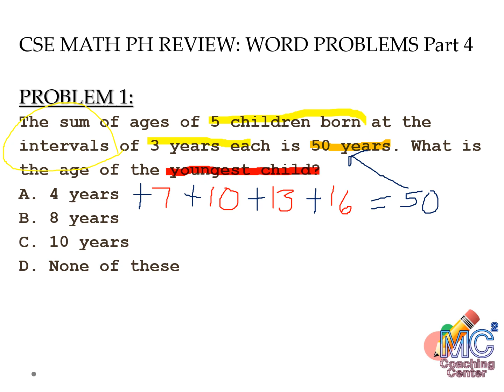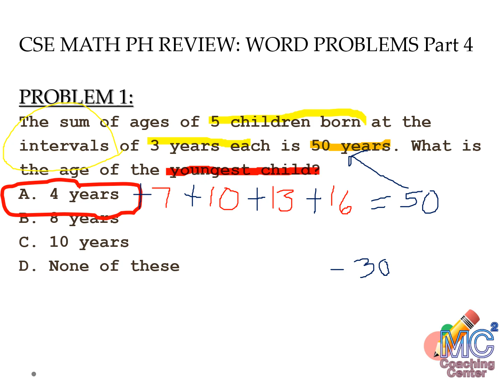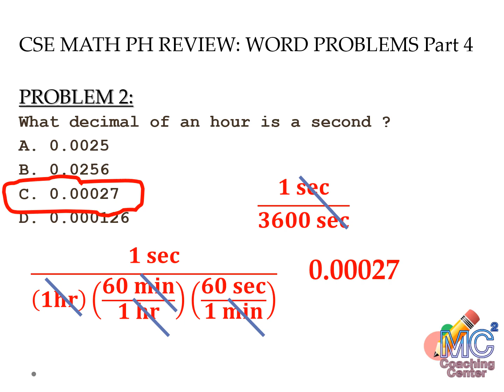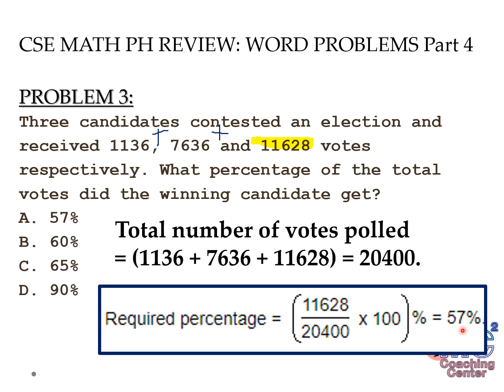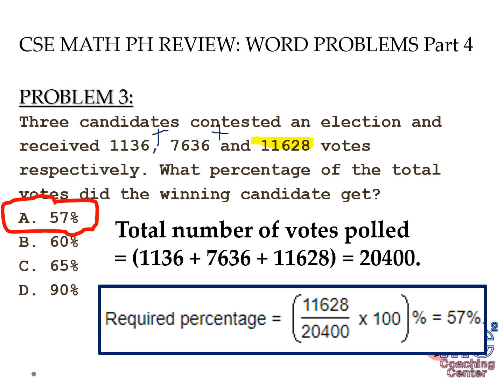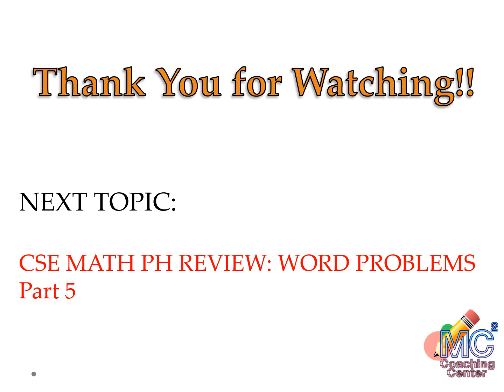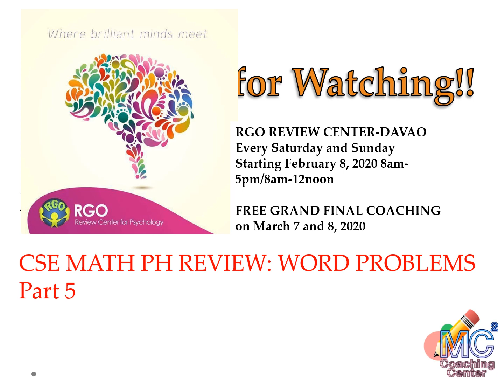WORD PROBLEMS PART 4 CIVIL SERVICE EXAM REVIEW MATH PH FAQs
This is a lecture about worded problems frequently asked in civil service examinations here in the Philippines.